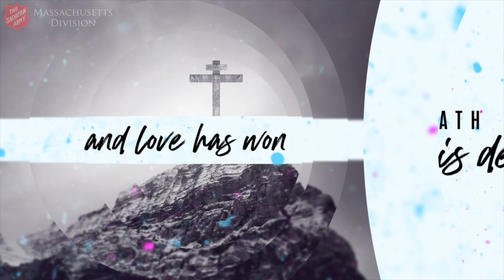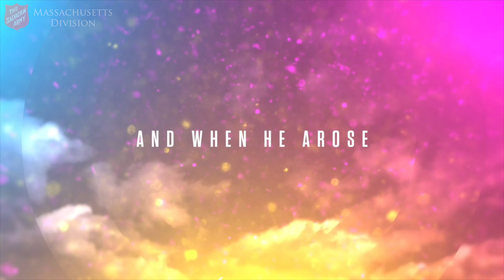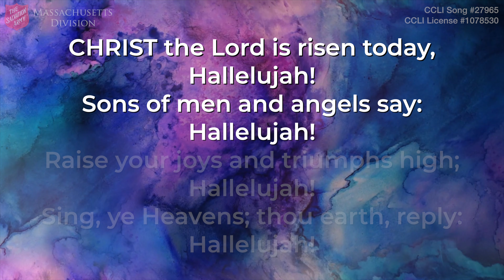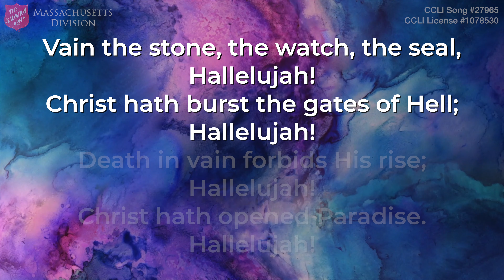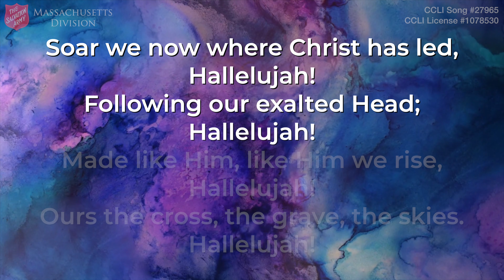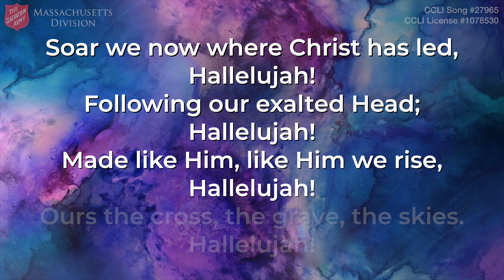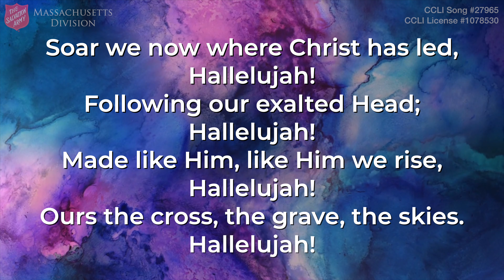The Salvation Army Massachusetts Divisional Worship 04-04-21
Resurrection Sunday